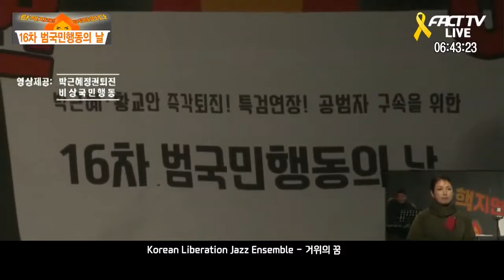Korean Liberation Jazz Ensemble - 거위의 꿈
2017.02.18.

[박근혜 즉각퇴진16차 범국민행동의 날- 본집회]